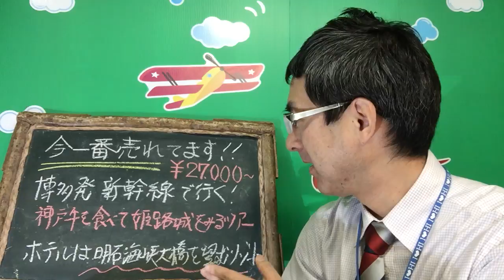博多発神戸牛に舌鼓！ロマンチック神戸・六甲枝垂れ世界遺産姫路城２日間｜ウィルツアー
多駅発着の新幹線線を利用した話題の観光と美食のツアーです。神戸グルメの決定版・神戸牛の夕食をご賞味くださいね！最高の食材特選神戸ビーフのステーキセットをライブ感あふれるカウンターで！商品詳細URL